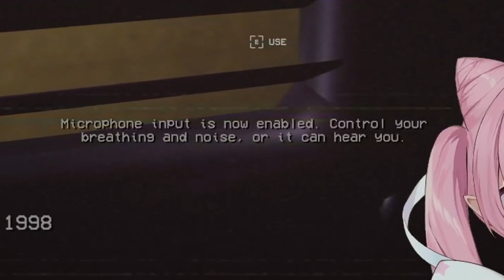VTUBER IN THE BACKROOMS?!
i play LIVE @ Wed-Sun at 2 PM PST / 5 PM EST / 4PM CST!